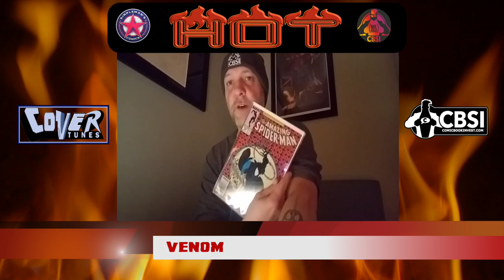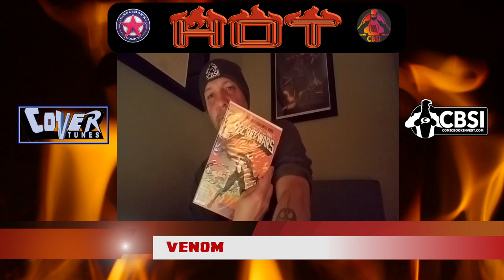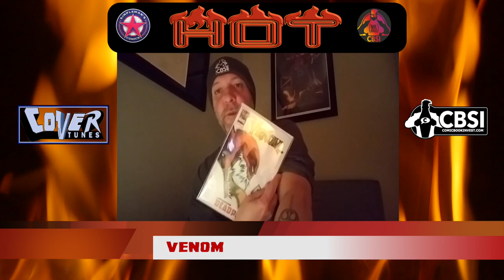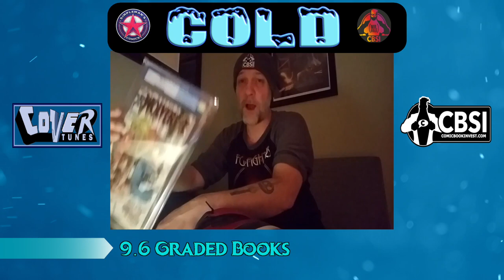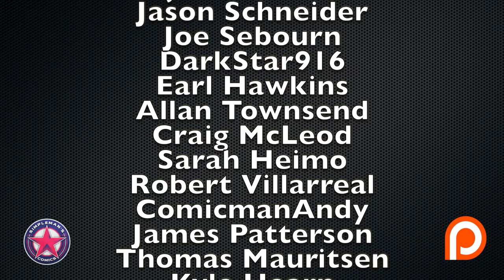Episode 6: What's Hot and Cold In Comic Books This Week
The Comic Book Hot and Cold List shows what is hot and cold in the comic book community each week. This week we talk Venom, Transformers, God Country, and much more!